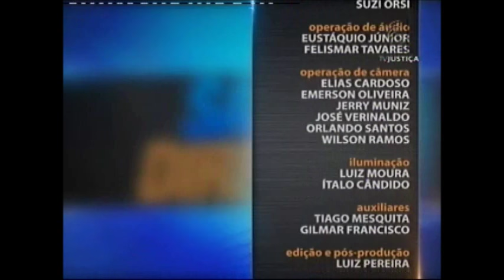Direito da Infraestrutura - Aula 5